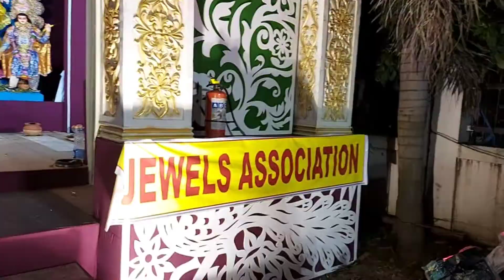Astami Vlog_Agartala Puja Porikroma_Durga Puja 2021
We don't owe the music used in thia video.
The original music by Tapas Dhar and Lyrics by Saikat Sarkar.

Instagram.com/sayan_sutradhar